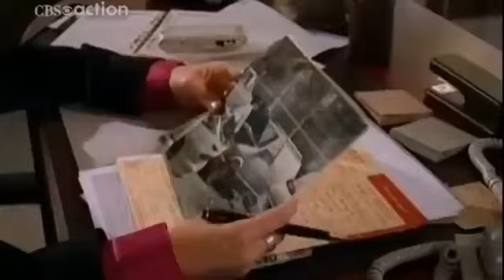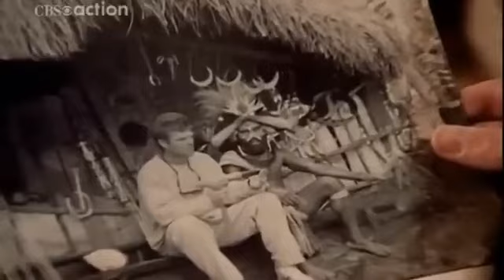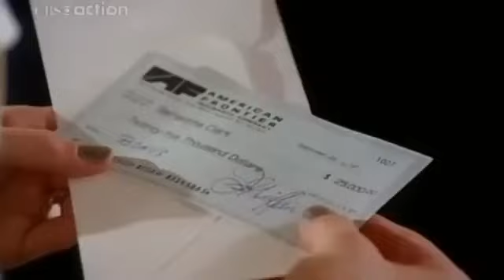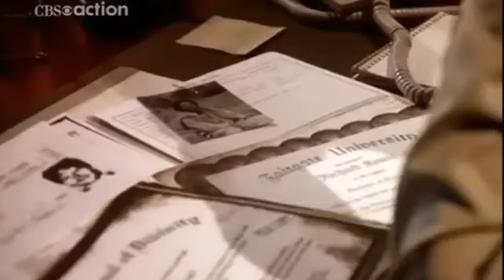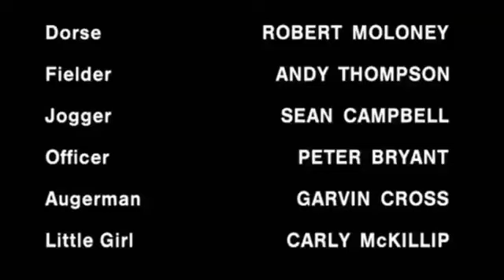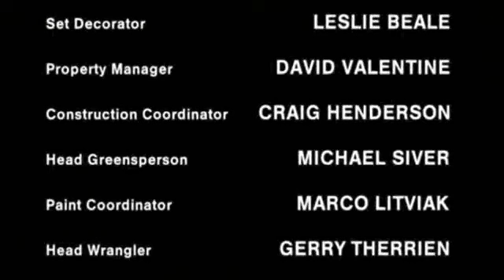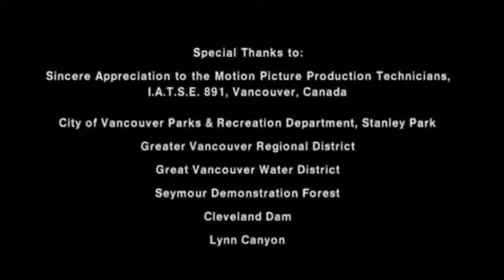Movie: The Hunted